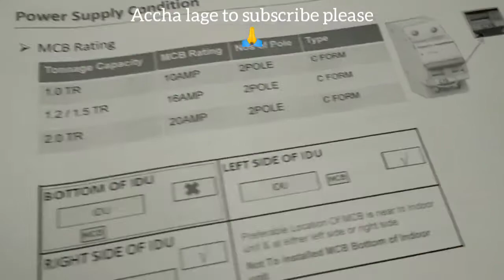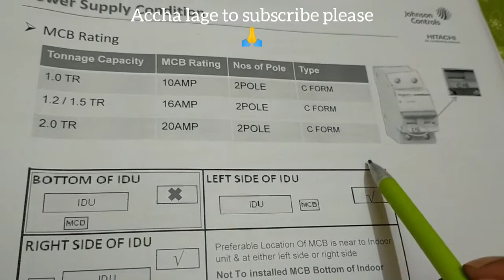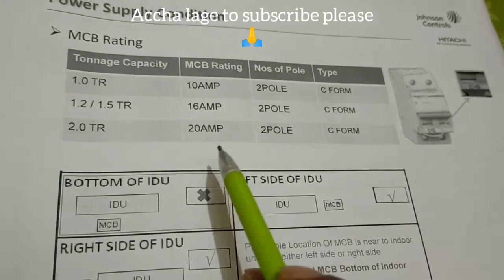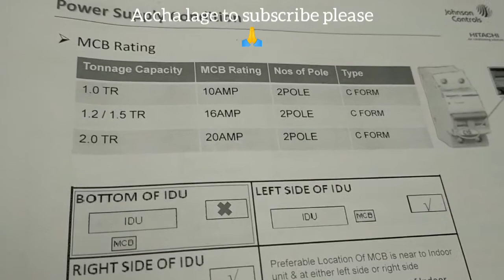Ac me kitne ampear ke mcb lagaye iske bare me pura jane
[10/25, 11:29] Dayaram Kumar (Boxer): E0, E1, E2 error code in TCL inverter Ac, tcl inverter Ac error code e1 e2 e0 fault and solution,
E2 error code in TCL inverter Ac

सभी तरह के रूम एसी का error code आपको इस चैनल पर मिल जाएगा
E1 E2 E3 E4 error code in inverter Ac,
[10/25, 12:01] Dayaram Kumar (Boxer): Samsung split AC wiring diagram in hindi,
Split AC indoor to outdoor wiring diagram,
Samsung split AC error code list, TCL inverter Ac wiring diagram in hindi,
Hitachi inverter Ac all error code list in hindi,
Daikin inverter Air conditioner all error code list in hindi,
Daikin inverter ac all error code list,
Daikin split AC all error code list in hindi,
Daikin window ac all error code list in hindi,
Toshiba inverter Ac all error code list in hindi,
Toshiba split AC all error code list in hindi,
Toshiba windows ac all error code list in hindi,
Whirlpool inverter Ac all error code list in hindi, Whirlpool split AC all error code list in hindi,
Whirlpool windows ac all error code list in hindi,